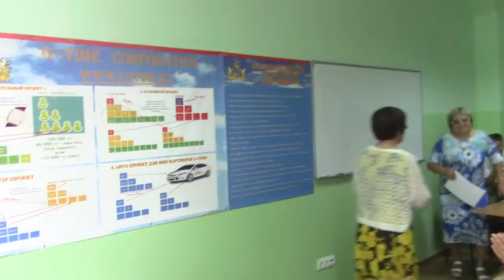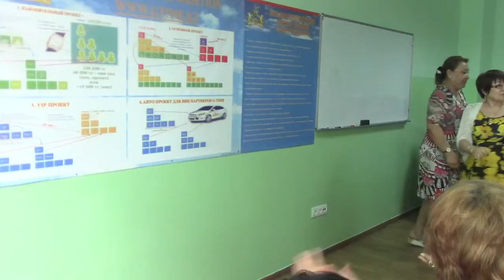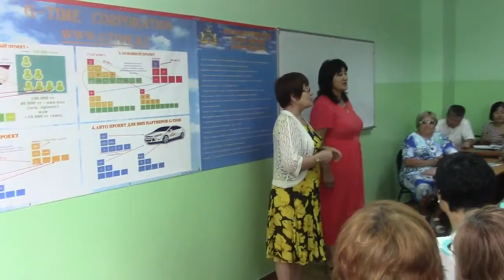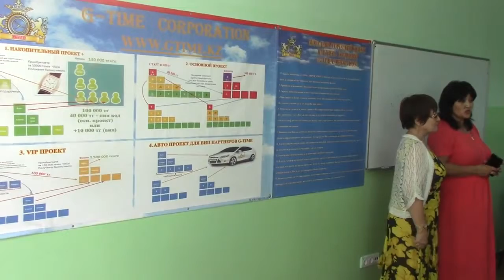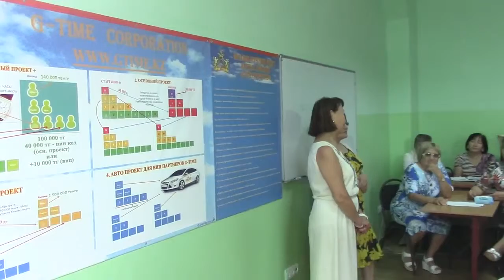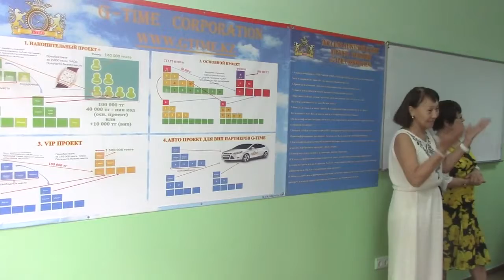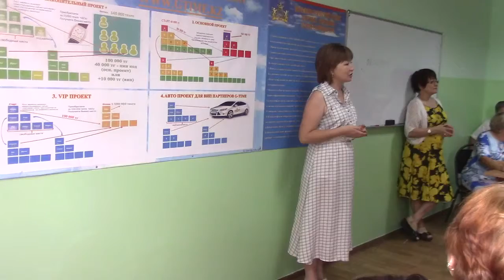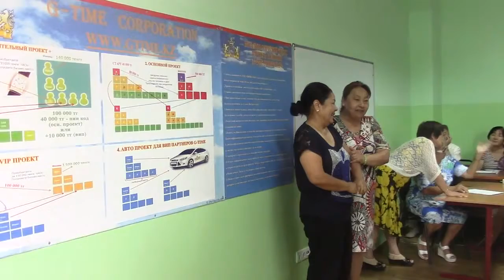G Time Corporation Презентация Промоушенa 'Алтын Шанырак'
Многие ищут в интернете хайпики и непонятные проекты, где можно сразу получить деньги, но и очень часто здесь теряют деньги , и большие деньги.А когда человеку предлагаешь законную,легальную компанию, у него  появляются сомнение. Люди , откройте глаза, ну раз вам повезло срубить халявных денег, но это не будет вечно продолжаться. Вас туда затянет ,как в болото, вам надо будет больше и больше.Когда проектик насытиться и, лопнет. Проснувшись утром вы не найдете этот сайт.Вы не сможете вывести свои деньги.Вот так то. А еще бизнес без вложений.Такого не бывает.Не теряйте свое время напрасно, наведитесь на такое. Приходите в нормальную компанию работать,где есть продукт,есть свое производство.Где партнеры становятся акционерами этой компании и получают дивиденды.Не скрою надо работать, только тогда будет результат.А работа состоит в приглашениях. Бизнес без приглашений -это уже не бизнес.Ну мы же все взрослые люди. Надо смотреть правде в глаза.Наше терпение, наше упрямство, наша вера, вера в себя поможет прийти к успеху.Хватит  уже бегать по хайпам и пирамидам. Приходите работать в компанию